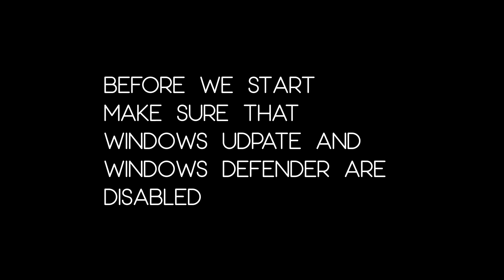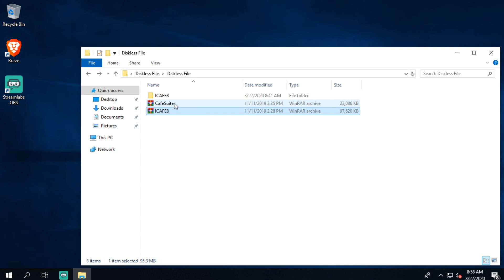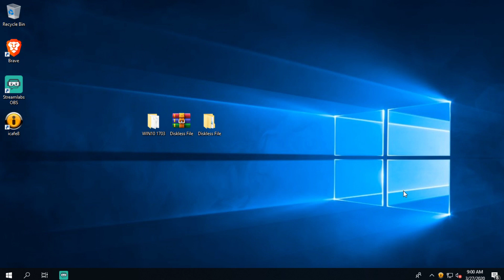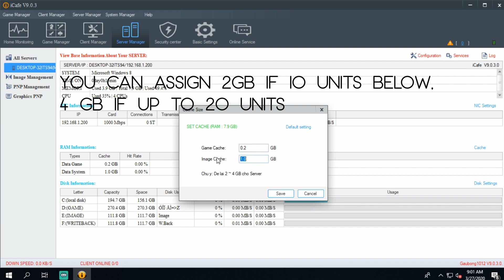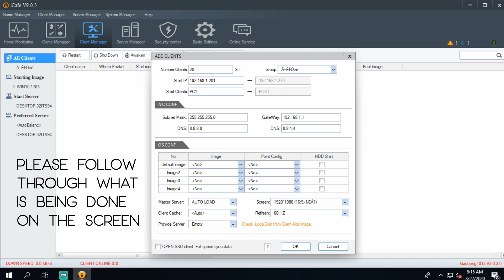DISKLESS TUTORIAL USING ICAFE 8 EASY SERVER SETUP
NOTE: Bago mag simula sa tutorial ay dapat naka disable po ang inyong windows defender at windows update para walang trouble po.

Sana maka tulong po itong diskless tutorial po. Madali lang naman po sundan itong ginawa ko. Isesetup lang po ang server kung paano mapagana ang client.

May next tutorial pa kung paano mag install ng mga drivers sa mga bawat pc na chopsuey. Madali lang naman masundan ang pag setup ng icafe8 diskless.

Credits to mr. YHAmMTV sa kanya po lahat nangaling lahat ng files na ginamit ko. Yung image and installer ay makukuha po ninyo sa kanyang channel.